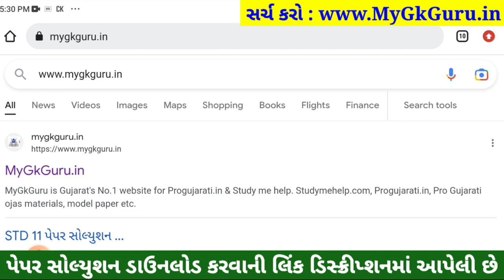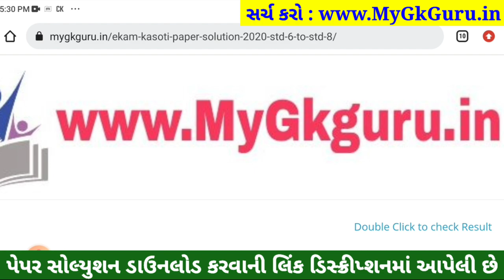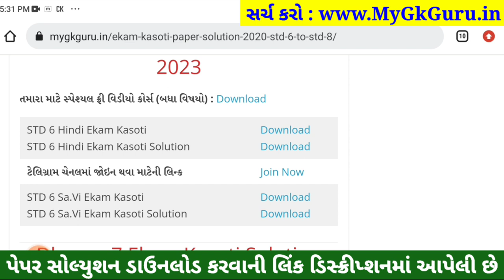Dhoran 6 samajik vignan ekam kasoti paper solution february 2023, Std 6 SS Ekam Kasoti Solution 2023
STD 6 Samajik Vigyan Paper Solution 2023 ekam kasoti, std 6 ekam kasoti Samajik Vigyan February 2023, STD 6 Samajik Vigyan Ekam Kasoti Solution 2023 25 marks. STD 6 Ekam Kasoti 2023 Samajik Vigyan, Dhoran 6 SS Ekam Kasoti.

dhoran 6 SS ekam kasoti paper solution February 2023
Ekam Kasoti SS solution 04 feb 2023
Ekam Kasoti std 6 SS full solution 2023
dhoran 6 Samajik Vigyan paper download
dhoran 6 Samajik Vigyan ekam kasoti paper solution february 2023
std 6 SS ekam kasoti paper solution february 2023

std 6 ekam kasoti Samajik Vigyan February 2023,
std 6 SS ekam kasoti 2023,
ekam kasoti std 6 SS 2023
std 6 ekam kasoti SS February 2023

Other Related Search Queries :
STD 6 SS Ekam Kasoti Paper Solution 2023
Ekam Kasoti 2023 STD 6 Samajik Vigyan February
Dhoran 6 SS Ekam Kasoti Paper Solution 2023
Dhoran 6 Samajik Vigyan Ekam Kasoti Paper Solution 2023 February
STD 6 SS Paper Solution 2023 February
STD 6 Ekam Kasoti Paper Solution 2023 Samajik Vigyan
Dhoran 6 ekam kasoti Samajik Vigyan February 2023

Dhoran 6 SS Ekam Kasoti Solution 2023,

std 6 SS prashan bank solution Feb 2023
dhoran 6 SS prashan bank solution Feb 2023
std 6 SS prashan bank solution 4 Feb 2023
dhoran 6 SS prashan bank solution 4 Feb 2023
Ekam Kasoti SS solution 4 February 2023
ekam kasoti std 6 Samajik Vigyan full solution 4-2-2023